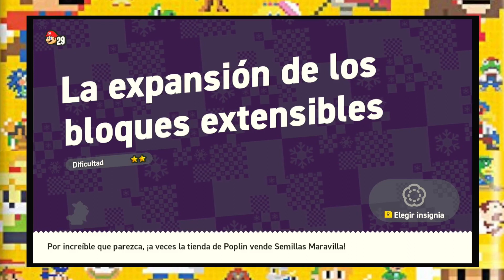Super Mario Bros. Wonder - Online parte 7- Coliseo Nub Nub .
S3 GL 236

0:00 Lets the Go!